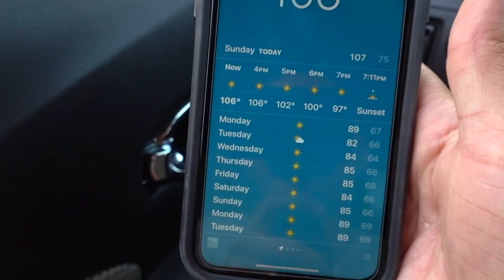I TOLD HER TO GO IN DEEPER! | LUIS ANGEL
she didn't want to do it but had to! watch her reaction! lol

down below!